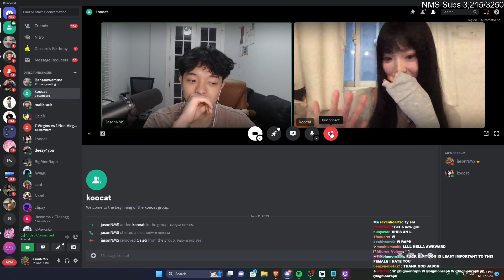RAPH SAVES JASON FROM DRY E-DATE